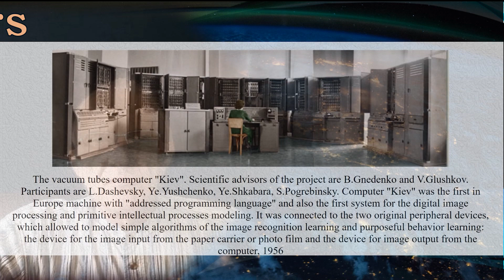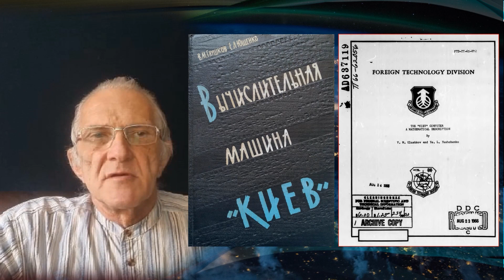У цей день 14.03.1958р., 65 років тому, завершено перевезення та монтаж комп’ютера «Київ»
У цей день 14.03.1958р., 65 років тому, після дворічної тестової експлуатації, завершено перевезення та монтаж комп’ютера «Київ» в Обчислювальному центрі Академії Наук України.

Яке значення для людства має цей комп'ютер? Які унікальні властивості надали йому українські фахівці?

Вперше в світі, під час розробки цього комп’ютера, були винайдені та використані вказівники. Їх активно застосовують в усіх сучасних мовах програмування. Подібне значення має винахід колеса.
Наприклад, штучний інтелект, Бази даних, розпізнавання образів неможливі без вказівників.

Ламповий процесор комп'ютера "Київ" має 80% ознак архітектури сучасних процесорів. Завдяки ідеям українських математиків у 50-х роках було реалізовано більшість можливих алгоритмів.

Технічні рішення комп'ютера "Київ" були застосовані у більшості радянських комп'ютерів.

Комп'ютер "Київ" був першим в світі, який розв’язував логічні задачі, розпізнавав тексти та геометричні фігури методами машинного навчання.

Вже у звітах інженерів-розробників, а пізніше в монографії "Вычислительная машина Київ" описано архітектуру комп'ютера "Київ», Адресну мову програмування та наведено перелік задач, які розв'язувались на цьому комп'ютері.
У 1966р. цю монографію буде перекладено англійською мовою та видано у США.

Чому довгий час цей комп'ютер був мало відомий?

Секретні розрахунки – військові, космічні, атомні та ядерні приховали від українців та всього світу головних героїв – простих інженерок, інженерів, математикінь та математиків разом з комп’ютером «Київ».
Також партійна номенклатура намагалась привласнити оригінальні розробки та витісняла незгодних та непокірних, та згадки про них.

1. Glushkov V.M., & Yushchenko E.L., D 1966, The Kiev Computer; a Mathematical Description, USA, Ohio, Translation Division, Foreign Technology Div., Wright-Pattenon AFB, 234p., ASIN: ‎B0007G3QGC.
2. Глушков В.М., Вычислительная машина "Киев". Математическое описание / В.М. Глушков, Е.Л. Ющенко. // К. : – Гостехиздат УССР, 1962. – 183 c. : ил., – URL: Vychislitelnaya-mashyna-Kiev_VHlushkov_EYushchenko_1962.pdf (infoua.net) .
3. Гнєденко Б.В., Элементы программирования / Гнєденко Б.В., Королюк В.С., Ющенко Е.Л.; // М. : – ГИФМЛ, 1961. – 348 с., – URL:  Elementy-programmirovaniya_BGnedenko-VKoroljuk-EYushchenko_1961.pdf (infoua.net) .
4. Гнеденко Б.В. Воспоминания. Моя жизнь в математике и математика в моей жизни. // под ред. Д.Б. Гнеденко / (Наука в СССР. Через тернии к звездам), – М. : Ленанд, 2015. – 624 с.
5. Дашевский Л.Н., Шкабара Е.А., Как это начиналось.
6. Європейський віртуальний музей історії інформаційних технологій в Україні., – URL
7. Катерина Ющенко – Творець програмування. URL
8. Кратко М. "З історії розвитку інформатики в Україні: [історія створення електронних обчислювальних машин]", Світогляд. № 6, 2009. – С.56-62, – URL
9. Міщенко Н., Інститут кібернетики НАНУ: все починалося у Феофанії… (1956–1958) : спогади. Ч. 1. URL
10. Ющенко Е.Л., Адресное программирование // К. : – Гос. издательство технической литературы, УРСР, 1963. – 287 с., – URL
11. Ющенко Ю.О., Катерина Логвинівна Ющенко – винахідниця Pointers та авторка однієї з перших в світі мов програмування високого рівня // Газета «Світ», № 5-6, 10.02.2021 р., Видав-во НАНУ та МОНУ. К. : – 2021. – С.2-3, – URL
12. Ющенко Ю.О., Pointers в програмах на "МЕСМ" / Для Європейського віртуального комп’ютерного музею історії інформаційних технологій в Україні: //К. : 2021, 9 с., – URL
12. Створила одну з перших у світі високорівневих мов програмування. Історія української науковиці Катерини Ющенко.
13. Вакуленко С. Вычислительная машина "Киев", математическое описание. Dreamwidth.org. URL

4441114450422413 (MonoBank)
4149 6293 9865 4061 (Приват)